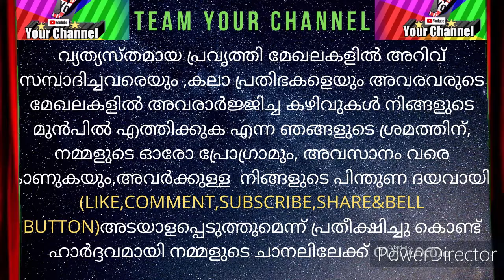keralam..keralam..kelikottunarunna Keralam/a beautiful song covered by// RAMANUNNI NATTIKA